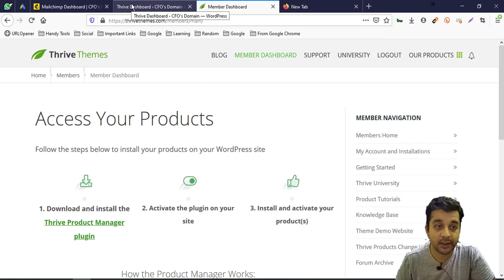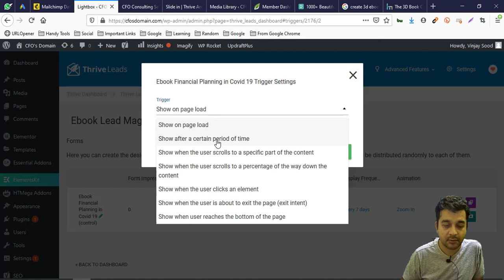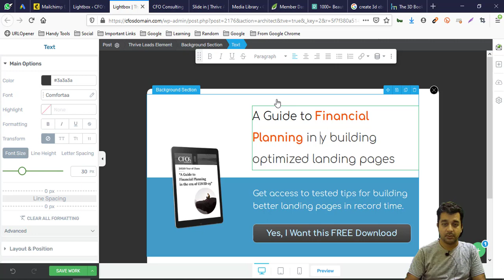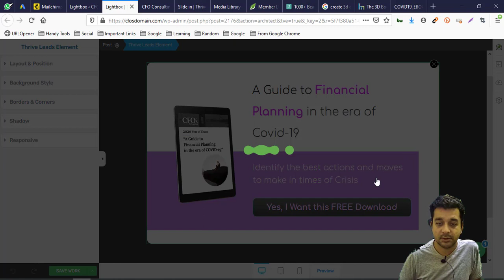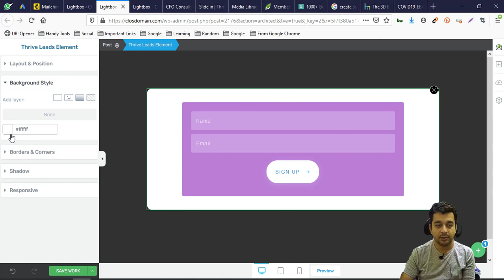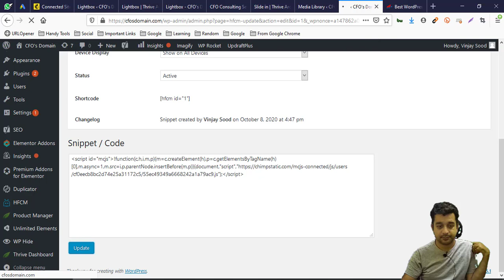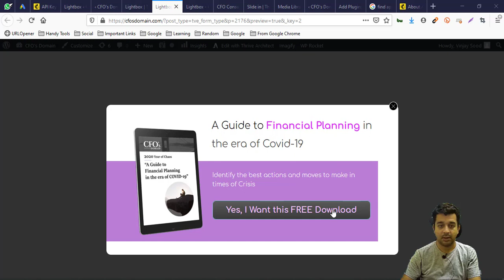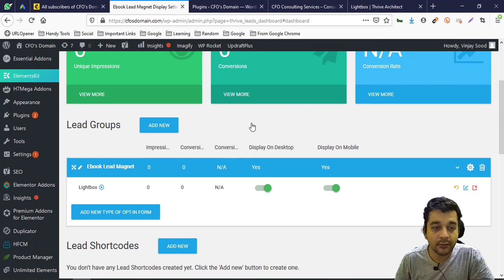Using Thrive Leads Plugin for creating Popup on WordPress Website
In this tutorial, we have shared the easy process of creating a Popup on WordPress Website for Lead Generation.